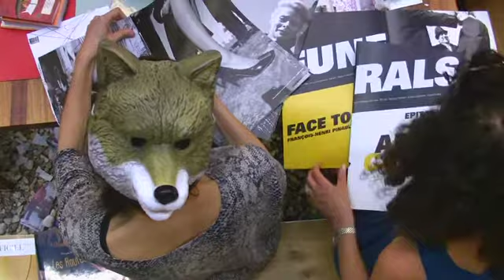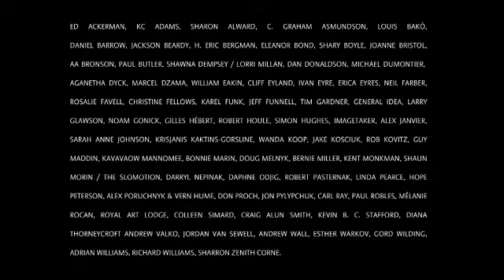Exposition My Winnipeg à la maison rouge - Paris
Découvrez  un avant goût de l'exposition artistique collective MY WINNIPEG à la maison rouge à Paris filmé lors du vernissage de l'exposition et lors de la DJ/VJ Party Festif Winnipeg avec les DJ Pillow & Mademoiselle et les VJ Wakame et Guillaume Van Roberge.

La maison rouge inaugure un nouveau cycle d'expositions consacré aux scènes artistiques de grandes métropoles périphériques. En partenariat avec le Centre culturel canadien, la première ville mise à l'honneur est Winnipeg, capitale du Manitoba (Canada).

Du 23 juin au 25 septembre, l'exposition collective met à l'honneur une communauté artistique féconde et imaginative imprégnée d'un héritage historique et mythique :
Ce sont ainsi 70 artistes qui sont exposés : du cinéaste Guy Maddin au plasticien Marcel Dzama, en passant par le collectif The Royal Art Lodge, le peintre et vidéaste Kent Monkman, les photographes William Eakin et Diana Thorneycroft...

Crédits : Vincent Royer
Watch a foretaste of the collective art exhibition "MY WINNIPEG" shown at maison rouge in Paris shooted during the opening and the DJ/VJ Party Festif Winnipeg with Dj's   Pillow & Mademoiselle and VJ's Wakame and Guillaume Van Roberge.

This summer 2011, la maison rouge in Paris is launching a new series of exhibitions focusing on the arts scene in major provincial cities.

From June 23 to September 25, more than 70 artists will be exposed : from the filmmaker Guy Maddin to The Royal Art Lodge, including the photographers William Eakin and Diana Thorneycroft, the video director and painter Kent Monkman etc...

Credits : Vincent Royer